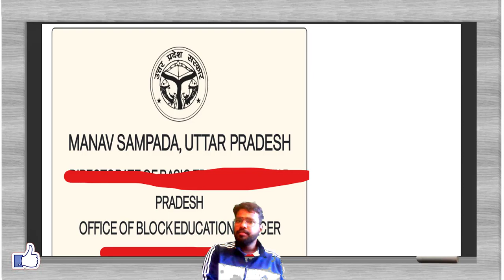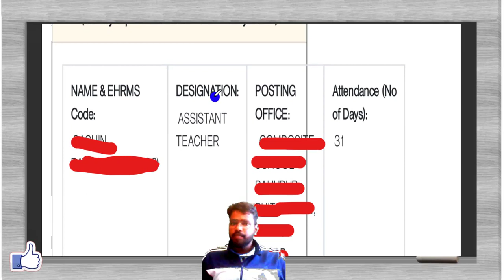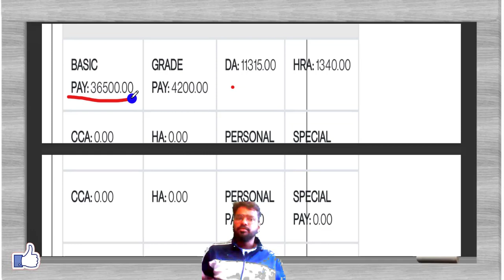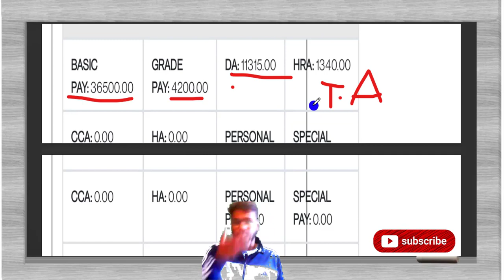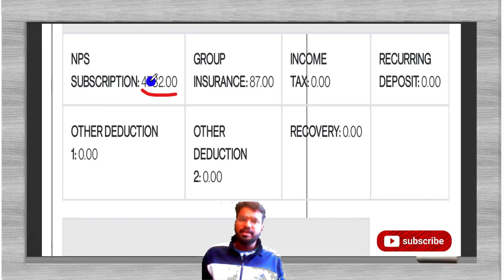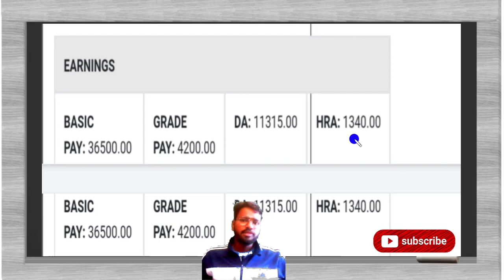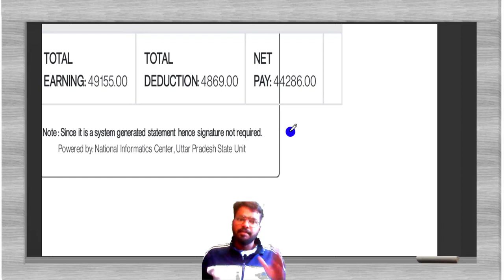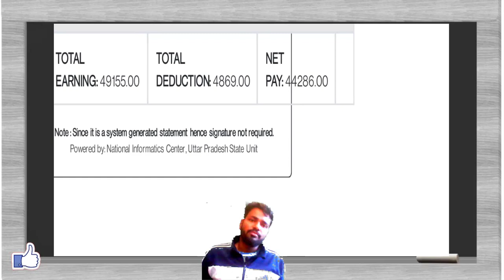97000 sikshak भर्ती 2022 | UPPRT GROSS SALARY with NPS WITHOUT NPS #97000 salary upprt stet up👍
in this video Mr Brahma Pratap singh Explained that What is NPS | WHAT is OPS | NPS V/s OPS Comparison | Pension After 20 years ops nps pension raj.

What Is NPS | What Is OPS | NPS V/s OPS Comparison | Pension After 20 Years | Which Is Best |

What Is NPS
What Is OPS
NPS V/s OPS Comparison
Pension After 20 Years
Which Is Best
# पुरानी पेंशन योजना से नुकसान या फायदा ||
# Old Pension Scheme in Rajasthan ||

ops NPS Latest News

# OPS vs NPS: पुरानी और नई पेंशन पॉलिसी के बीच कौन अधिक बेहतर
# OPS Vs NPS: पुरानी पेंशन और नई पेंशन स्कीम में क्या हैं 10 बड़े अंतर
# OPS vs NPS: Which is better between old and new pension scheme
# NPS to OPS Latest NEws
# OPS और NPS में क्या हैं 10 बड़े अंतर